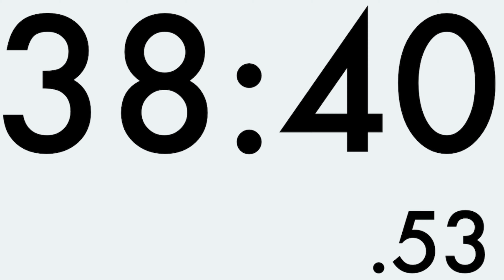38 MINUTES TO 39 MINUTES STOPWATCH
390 000 likes please, thanks!